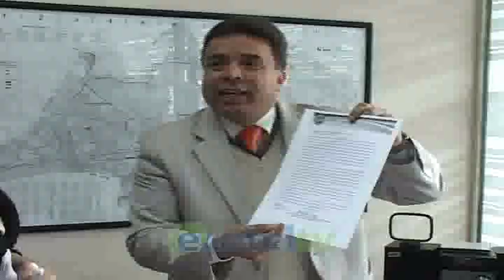PERJUDICADOS CASA FACIL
Los inversionistas de la cooperativa de ahorro y crédito Casa Fácil en proceso de disolución voluntaria, pidieron al ex Gerente Hugo Espinoza se compruebe los Bienes existentes para la devolución de sus capitales son propiedad aun de la Cooperativa. Según los perjudicados los proyectos habitacionales no son propiedad de casa fácil y no existe tal propuesta para la compra de los mismos. El ex gerente recibió a los socios esta mañana.